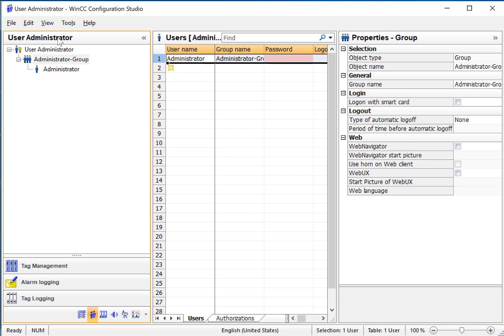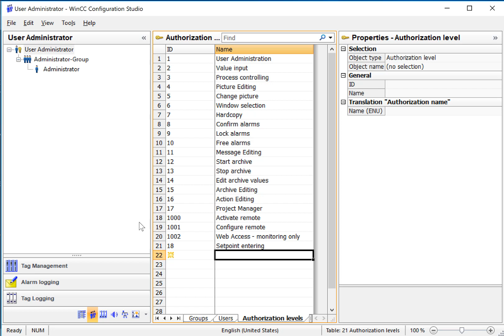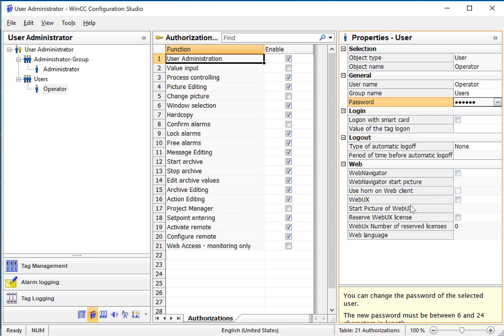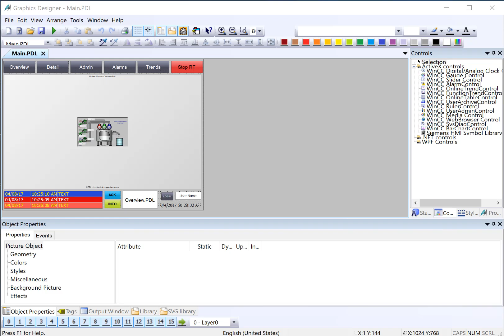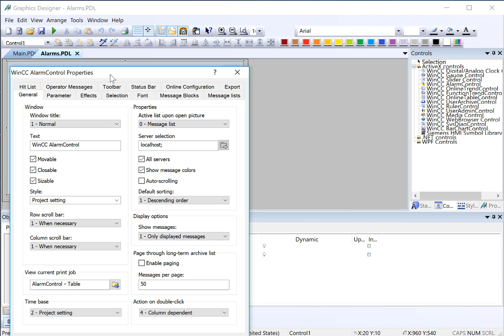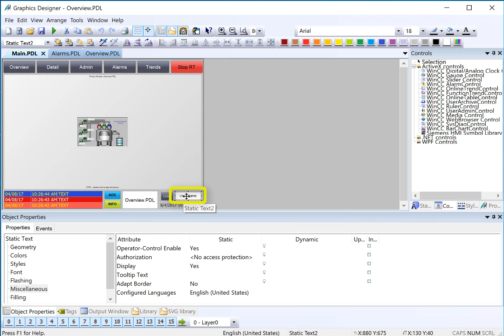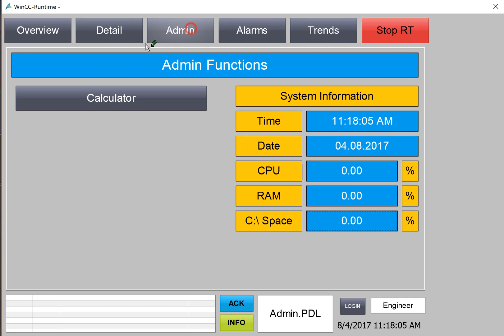WinCC v7.4 Step By Step #23: Create Users In WinCC User Administrator 👮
This video is # 23  in our WinCC V7.4 Step By Step series, a WinCC SCADA tutorial for beginners! In this video we show you how to create and configure runtime users and assign rights to UI functions using Siemens SIMATIC WinCC v7.4 User Administrator and Graphics Designer.

00:00 Introduction
00:29 The User Administrator Editor
00:45 Adding Authorization levels
01:08 Create a User Group
01:19 Assign Default Authorizations To Group
01:40 Create a new user
01:51 Set User Password
02:44 Keyboard Shortcut for Login
03:10 Assign Authorization levels To Screen Objects
04:08 Add Authorization level to Alarm Tooolbar
05:07 Show Current User name in Runtime